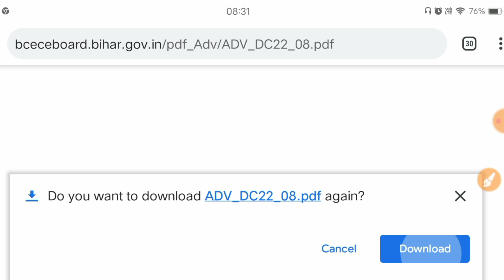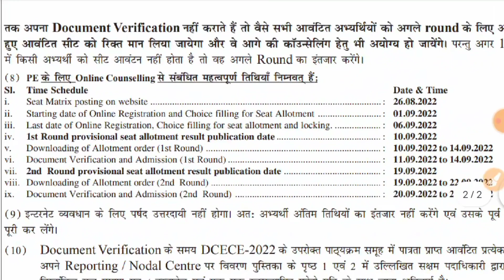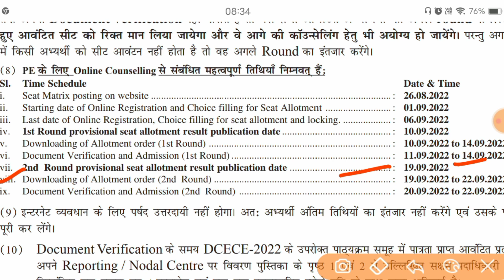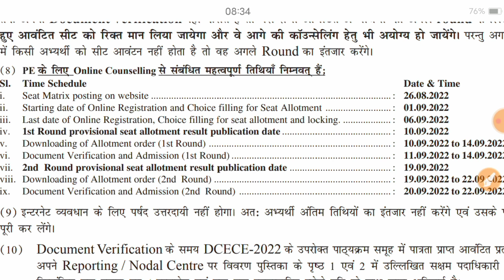Bihar Polytechnic 2022 : Counselling Process Notice आ गया | Counselling Kese Kre : Bihar DCECE 2022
Bihar Polytechnic 2022 Counselling Process
Bihar Polytechnic 2022 Counselling Round 01 Process
Bihar Polytechnic 2021 Round 02 Counselling for govt college
Bihar Polytechnic 2021 Counselling Round 01 for govt clg
Bihar Polytechnic 2022 Counselling Registration
Bihar Polytechnic 2022 Counselling Choice Filling
Bihar Polytechnic 2022 Counselling Round 01 Choice Filling
Bihar Polytechnic 2022 Counselling Round 01 Registration Process
Bihar Dcece 2021
Bihar DCECE 2022 Counselling Process
Bihar DCECE 2022 Counselling Round 01 Process
Bihar DCECE 2022 Round 01 Counselling for govt college
Bihar DCECE 2022 Counselling Round 01 for govt clg
Bihar DCECE 2022 Counselling Registration
Bihar DCECE 2022 Counselling Choice Filling
Bihar DCECE 2022 Counselling Round 01 Choice Filling
Bihar DCECE 2022 Counselling Round 01 Registration Process